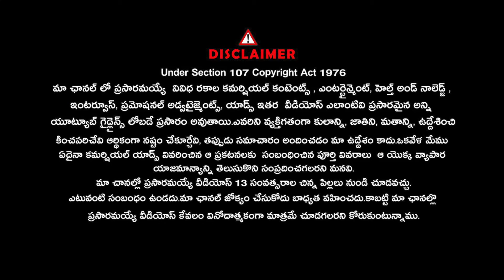అంబానీ పెళ్లిపై హీరోయిన్ షాకింగ్‌ కామెంట్స్ ఏ పెళ్లికి పడితే అది పోను| TaapseePannu|SignatureStudios